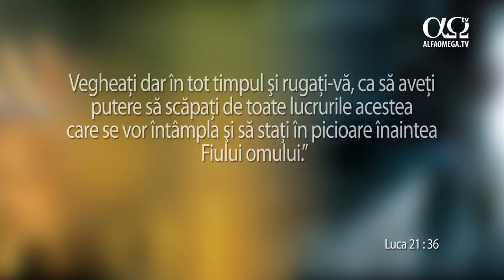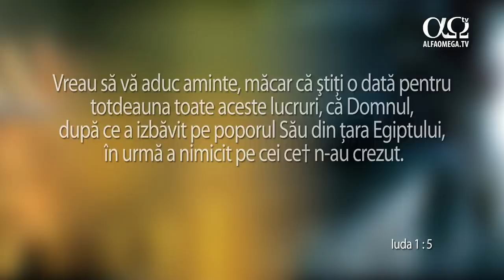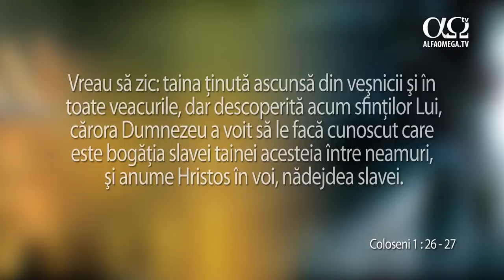Dimensiunea rugăciunii în viața Bisericii | Calea, Adevărul și Viața 682, cu Viorel Birău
O emisiune înregistrată la Vicovu de Sus, în județul Suceava,  cu pastorul bisericii penticostale nr 1, Viorel Birău. În cadrul dialogului abordăm subiecte precum începuturile și provocările mișcării penticostale în Bucovina, rugăciunea și postul ca elemente vitale în viața bisericii. Vei auzi și cum a fost construită cea mai mare biserică evanghelică din România, dar și cum i-a vorbit Dumnezeu despre Revoluția din '89. Să nu crezi că s-a oprit, Dumnezeu îi vorbește și astăzi despre probleme specifice. În plus, ascultând programul, afli lucruri interesante despre cum se poate organiza lucrarea de rugăciune în localitate, ce se poate face pentru creștinii căldicei, cum putem înțelege ce înseamnă botezul cu Duhul Sfânt. Urmărește emisiunea, ce ai de pierdut?

Poți consulta oricând edițiile anterioare ale programului „Calea, Adevărul și Viața”